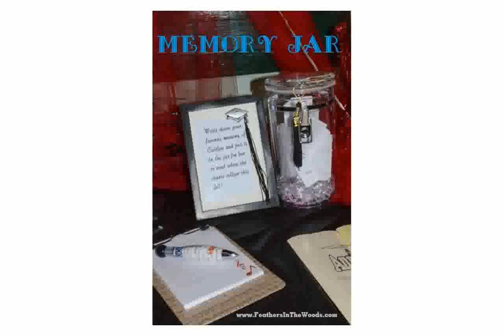Graduation Decorations Dollar Tree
8th grade graduation decorations
Dollar Tree Haul : Graduation Time! 5/5/14
stage graduation decorations